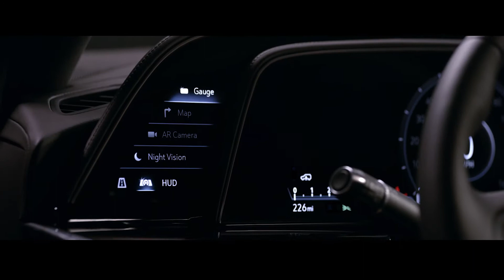Spike Lee Introduces the All New 2021 Cadillac Escalade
A fresh look with design cues inspired by the Escala sedan concept

Showcases the industry's first curved OLED screen with more than 38" of total diagonal display.

Enhanced Super Cruise true hands-free driving-assistance feature

Standard 420-hp 6.2-liter V-8 and an available 277-hp turbocharged 3.0-liter inline-six Diesel that makes 460 pound-feet of torque